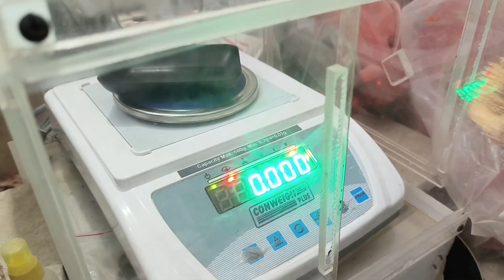Pandent 2 Jewellery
All Type Jewellery Design Item Making